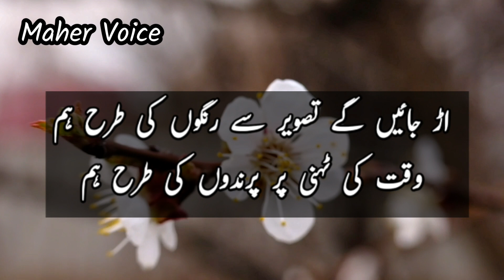Kya Aap Bhi Hain Aise Bewaqoof | سب سے بڑا بیوقوف | Life Changing Urdu Moral story | Anmol Kahaani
Hi,
First of all thanks for coming here,